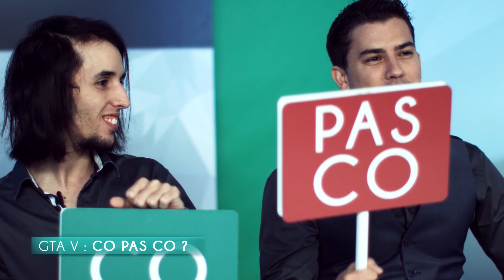Teaser On est connecté #1 - Actu Gaming : GTA V - Next Gen & Stream par Eclypsia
Retrouvez l'émission mercredi & vendredi à 19h sur la Eclypsia TV.

On est connecté : GTA V - consoles Next Gen - Jeux & Débats

Gagnez jusqu'à 10€ de PaySafeCard par heure en suivant la Eclypsia TV, plus d'info sur la news